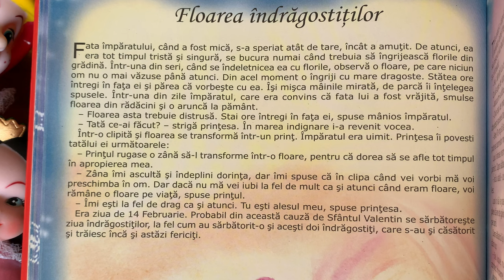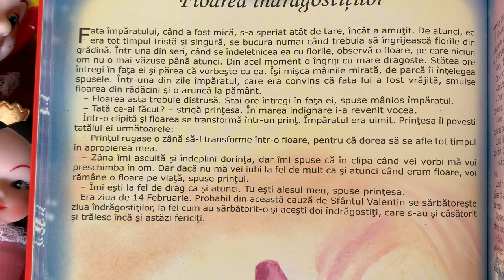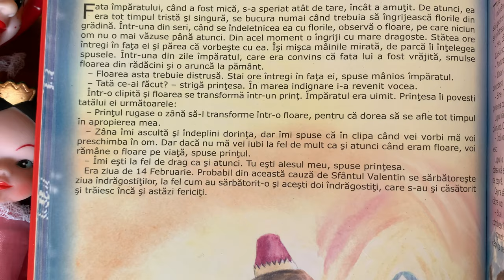Floarea îndrăgostiților 🌹 Povești pentru copii | Poveste în limba română (45/365)